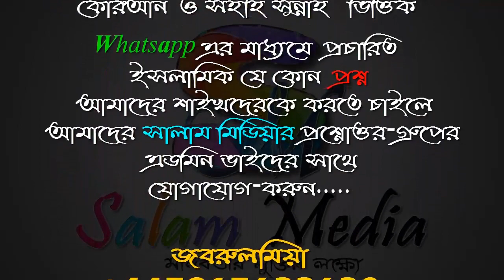ওযুর শেষের দোয়া কি ᴴᴰ┇শায়খ আব্দুল মালেক বিন ইদ্রিস